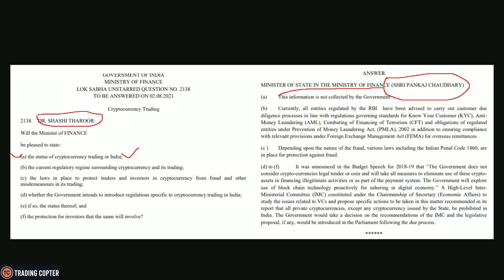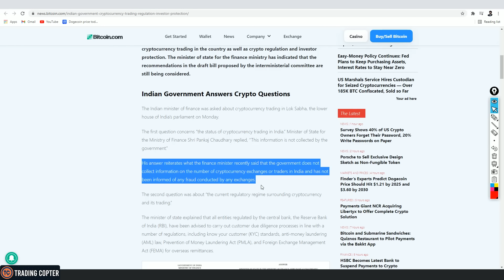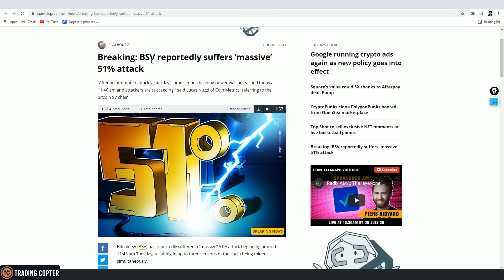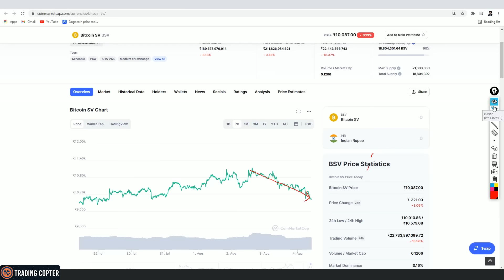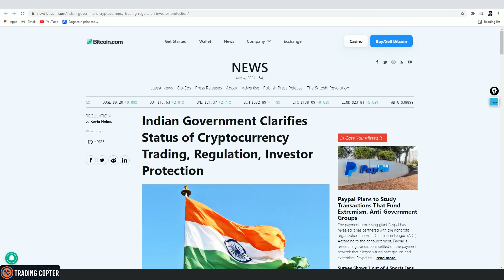Crypto Ban in India Reality | Why Crypto market is down | Crypto News Today Bitcoin